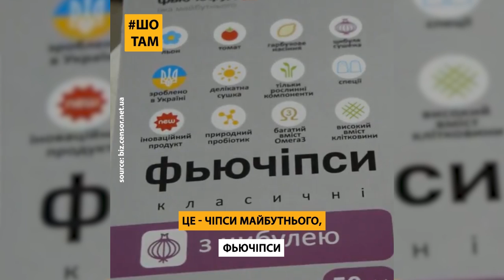Україна || Фьючіпси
Переселенці змінюють країну! 🎆
Тому що українці - найвинахідливіші! 😎

Ви уявляєте собі здорові та корисні чіпси?! 🍪🍪🍪 Без купи спецій та жирів?!
А от українці вже виробляють такі! 🍪🇺🇦